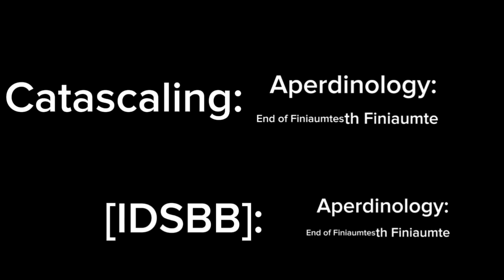Numbers 0 to CHUKOTIK Episode II - Part IV